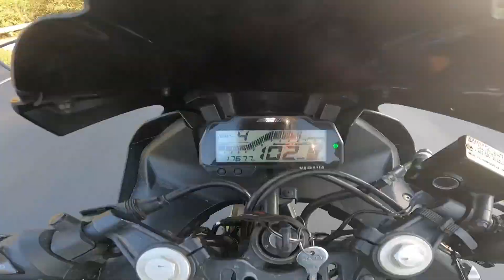Ride Ke Maze Le Raha Tha, Fir Ye Ho Gaya😍❤️